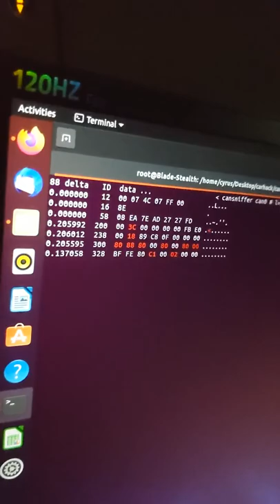Reading in Seat Belt Data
we considered using this data in the project, but ultimately decided against it (it would be hard to win a mario kart race if you kept fumbling around with the seatbelt)